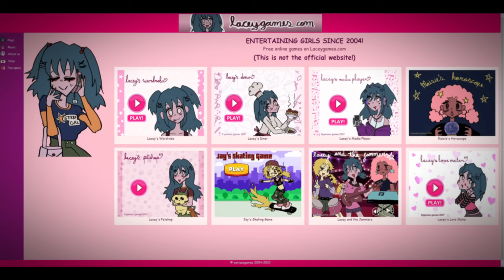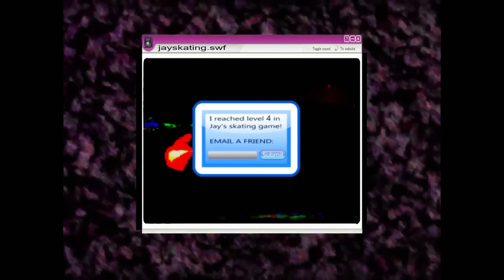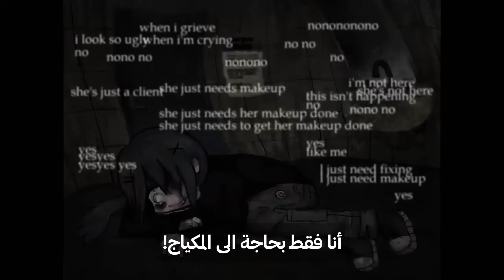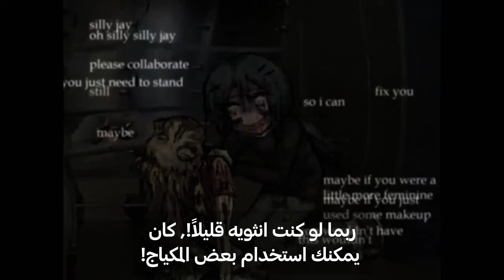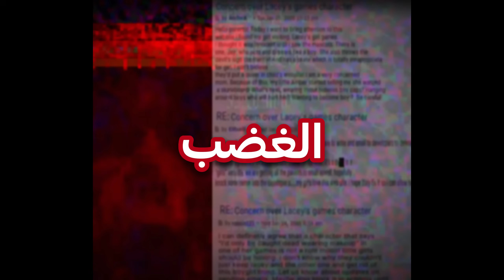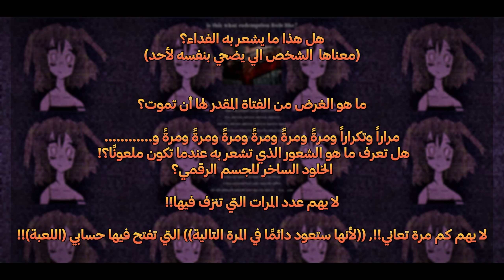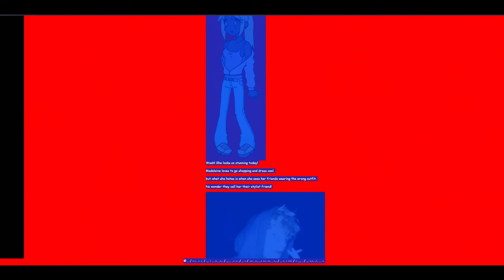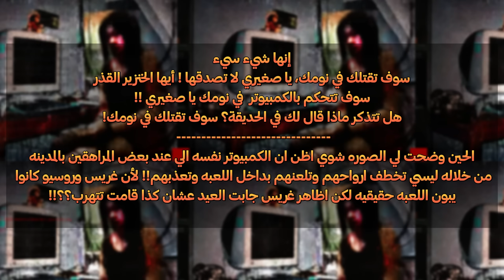Laceygames.com | ! خفايا ليسي المرعبة والغامضة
( 42,232 مشترك  )

مشترك جديد ؟
سلام :) اسمي العنود، عمري 26
والأنالوق هوور والكريبي باستا 🎮❤️

- حساباتي -